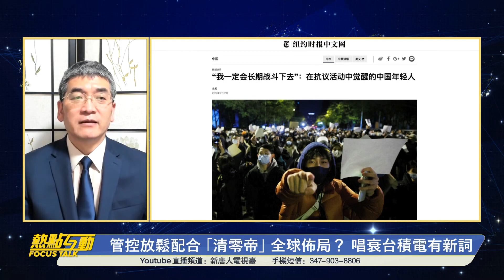【 熱點互動 】「陽了不可怕」中共突然宣布解封的原因是什麼？清零還沒有終結？白紙革命將持續進行嗎？| 鄭旭光 唐靖遠點評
中國突然放鬆管控，是清零終結？還是給習近平沙特之行讓路，擴大「人類命運共同體」？
白紙革命熄火了嗎？
芯片戰擴大，美國拉盟友一起圍堵它；台積電移機美國，逆全球化？